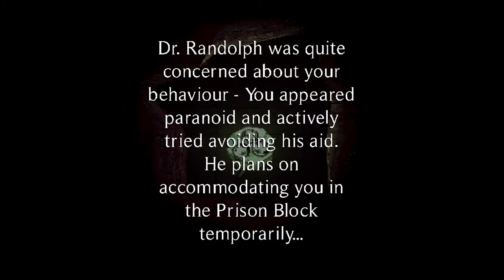ENDLESS loophole - ps1 vibes game - The Heilwald Loophole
the link is safe don't worry